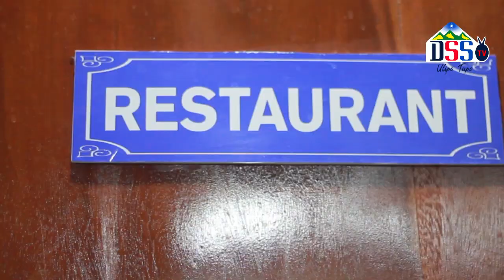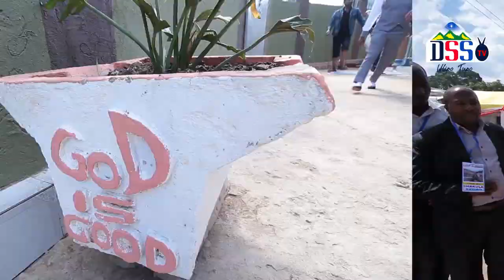WATU WAMEBARIKIA SAUTI KUSIFU NA KUABUDU KATIKA MKUTANO DANIEL KOLENDA MRITHI WA REINHARD BONNKE